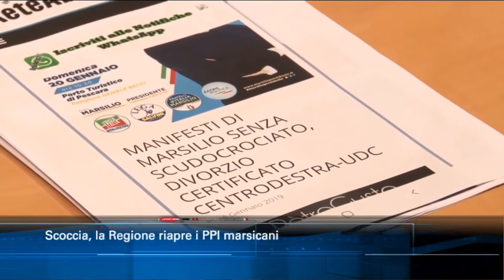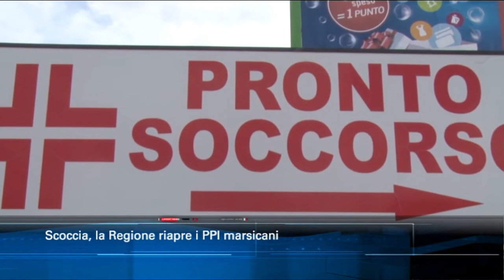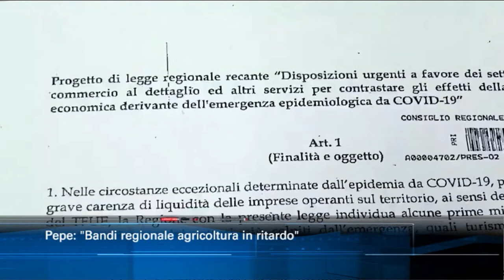TgSei edizione delle 19 di sabato 6 giugno 2020